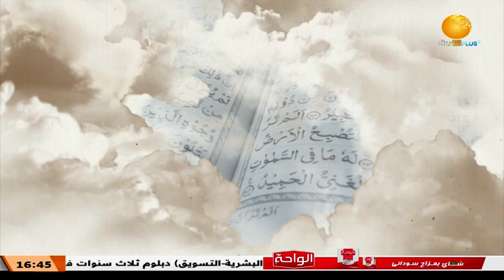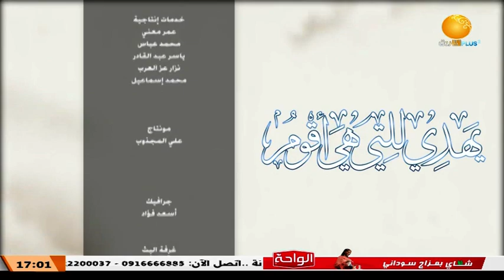يهدي للتي هي أقوم | منهج الحكم على المواقف والأفكار مع أ / عمر الحبر يوسف نور الدائم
الشروق_ الفضائية
Ashorooq Tv
ـــــــــــــــــــــــــــــــــــــــــــــــــــــــــــــ